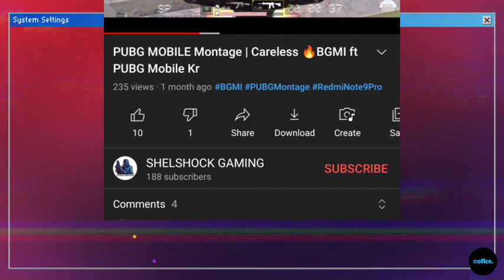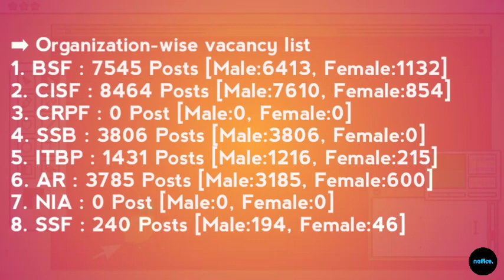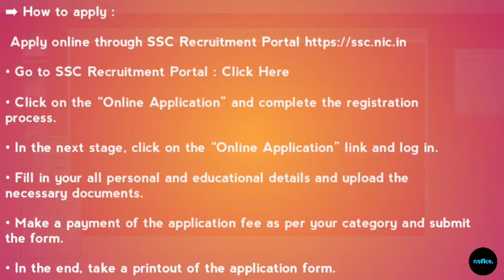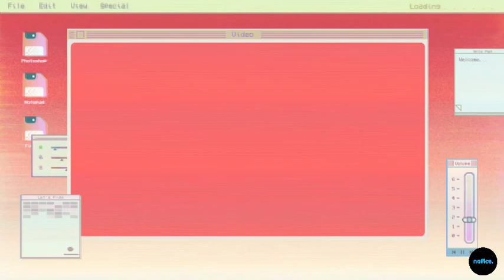Class 10, 12 | Lait Kam Govt Thymmai 10/8/21 | Employment News 2021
➡ Important books for Job Exams (Ki kot ban iarap ha ki jingpynkhreh exam kam) :